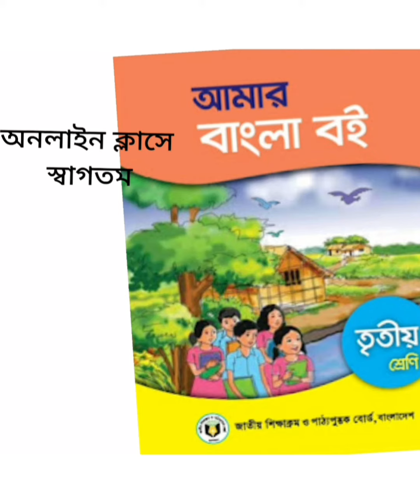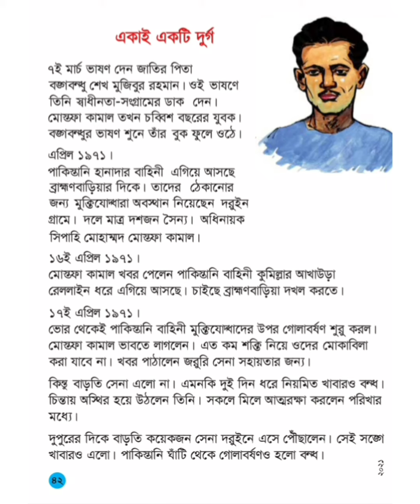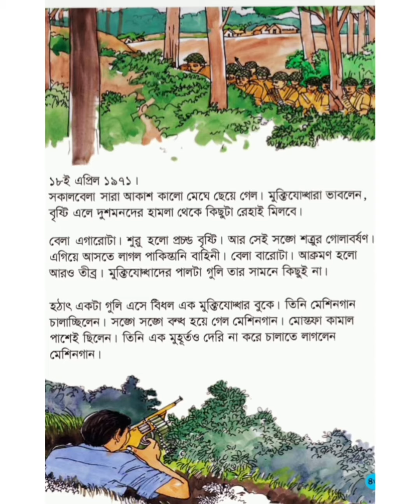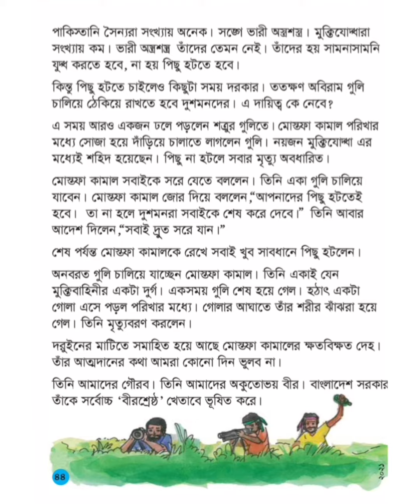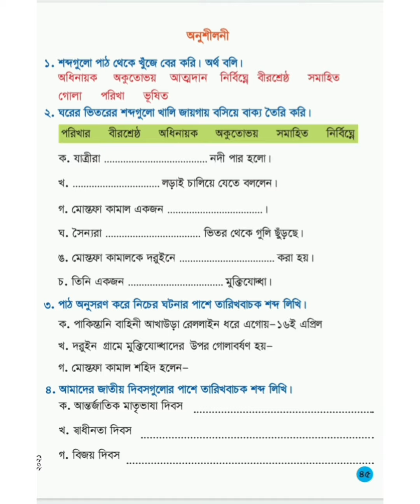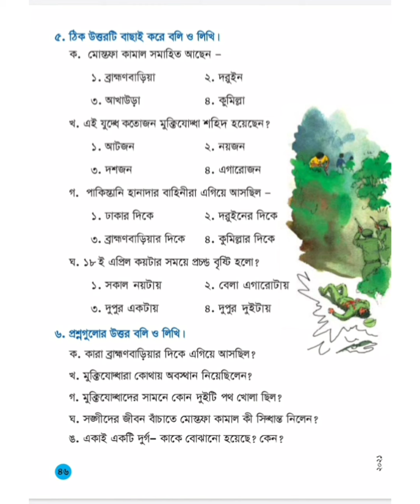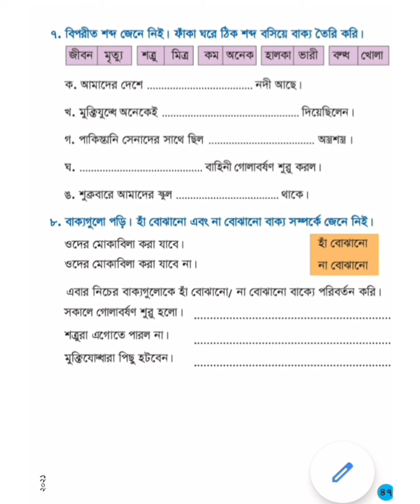DA তৃতীয় শ্রেনী, বিঃ বাংলা পাঠ একাই একটি দূর্গ 194547035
শ্রেণি:৩য়
বিষয়:বাংলা
অধ্যায়: (লেকচার-০১)
শিক্ষক: ডালিয়া আক্তার , প্রভাষক(বাংলা)